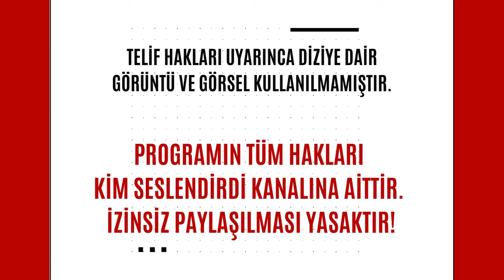Bizimkiler: Nasıl Çekildi? | 30. Bölüm - Prof.Dr.Ayşe Bengi Bugay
Bizimkiler: Nasıl Çekildi? programımızın 30. Bölümünde ilk defa Bugay ailesinden bir konuğumuz oldu. Umur Bugay'ın yengesi ve aynı zamanda dizinin sanat yönetmeni olan Prof.Dr.Ayşe Bengi Bugay ile Bizimkiler dizisinin arka planını konuştuk.